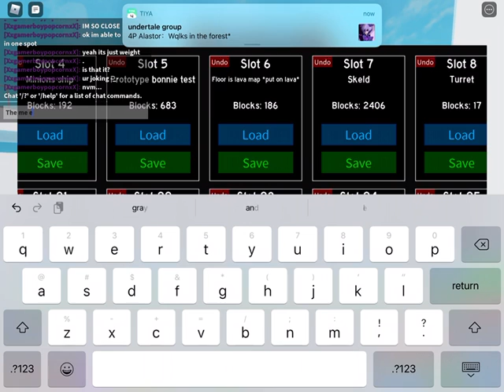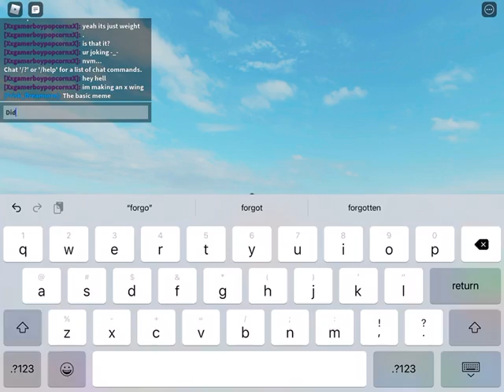Noice builds I made (plane crazy)